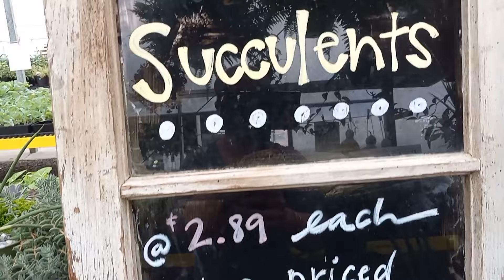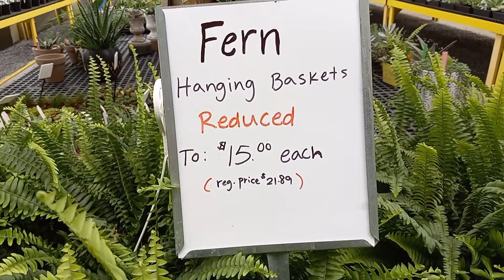VLOG 17: Let's Go PLANT SHOPPING at Long Lane Greenhouse! PART 2 | SUMMER 2022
Thank you for being here. My name is Rose, and I love all things plants. 🪴

I hope you enjoy watching this video! God bless! ❤️